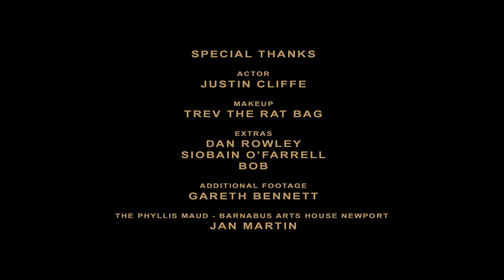Applied Science: Resigned to Perish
What can we do!?! Well, do what we do best, and continue to smash that message home . . . "People will die this winter, while people will thrive this winter . . . " we had to say something!

Which ever side you're on, stop being angry at the wrong people! Cut that blue tree down and let's stay warm next winter, while we morn what was lost for the past 12 years plus!

Let's return the favour, with no lube!